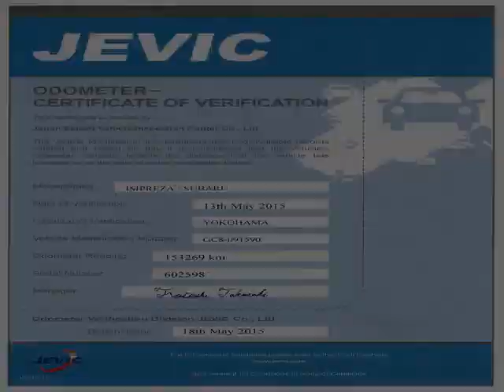Vancouver Velocity Cars - BC - 2000 Subaru Impreza WRX STI-6 1 YR WRNT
Vancouver Velocity Cars - BC - 2000 Subaru Impreza WRX STI-6 1 YR WRNT 586